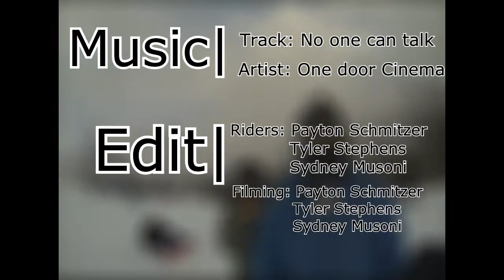Mad River Mountain January Edit 13'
First edit of the year. Lets go